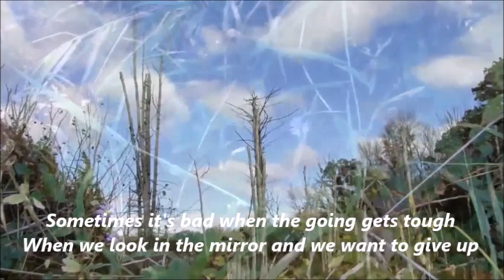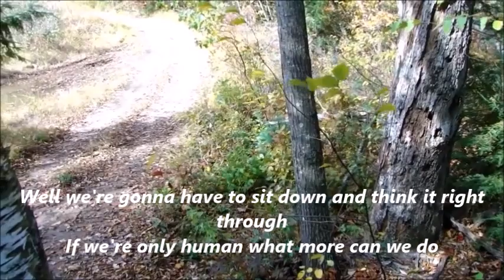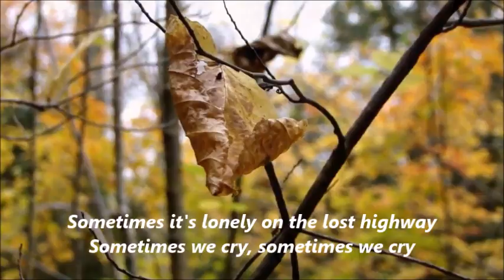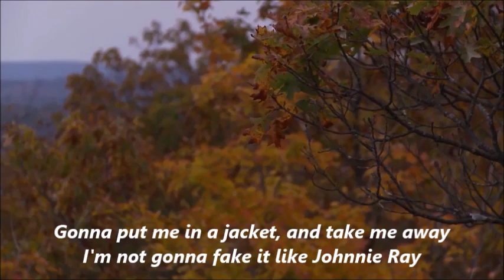Shana Morrison - Sometimes we cry ( with lyrics )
Shana's version of her father's "sometimes we cry".